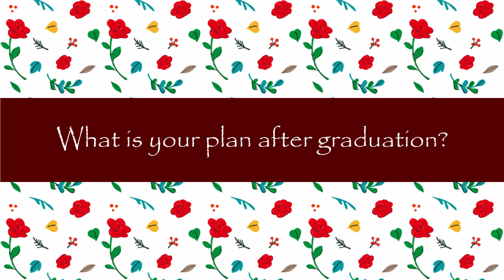Student Voice #2 Tadao Sonava san from Cambodia 17/09/2020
This is the interview video of the student who Studies in Japan from Cambodia.
She belongs to Global Discovery Program for Global Learners, Okayama University.

00:07 Introduction of herself
00:19 Why did you decide to Study in Japan?
00:52 How did you make a research to find university and get scholarship?
01:22 Without scholarship, how did you plan to manage your life in Japan?
01:38 What do you study?
02:15 How is your teacher?
02:49 How do you spend your weekends?
03:10 What is your best experience in Japan?
03:28 What is your plan after graduation?
04:00 Do you think of proceeding to the next step?
04:23 Some advice and message to students who wish to Study in Japan in the future?
05:47 Massage in Khmer